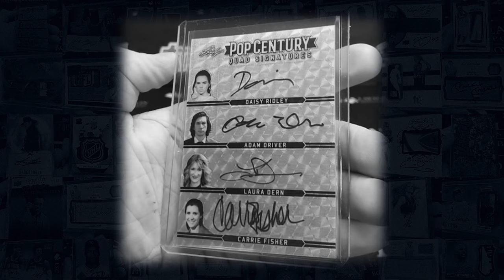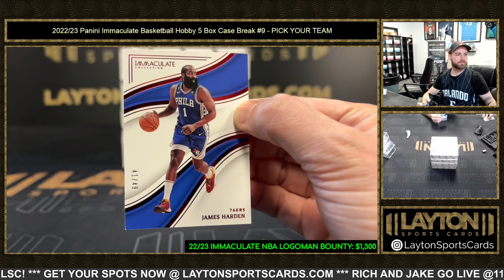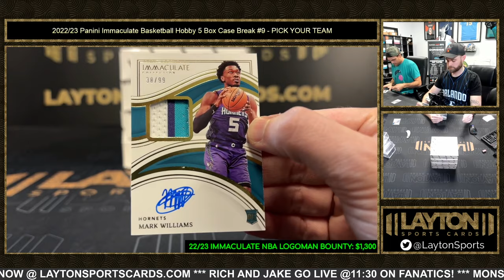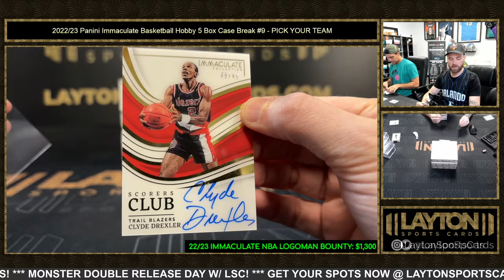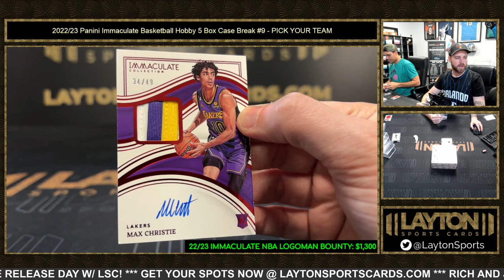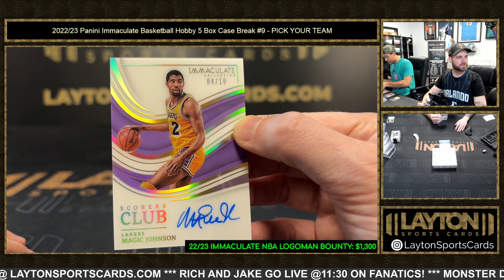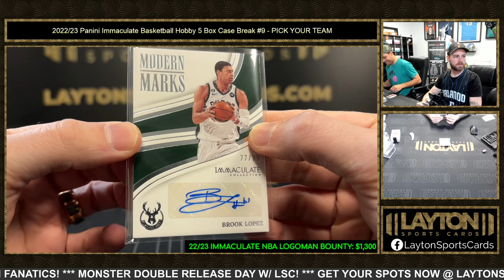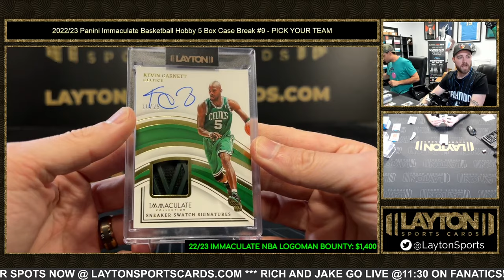2022/23 Panini Immaculate Basketball Hobby 5 Box Case Break #9